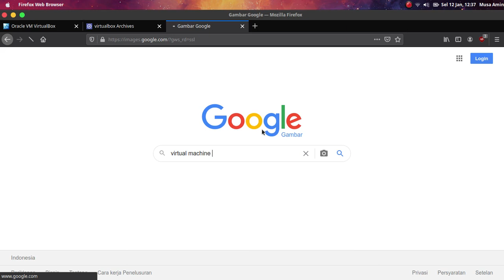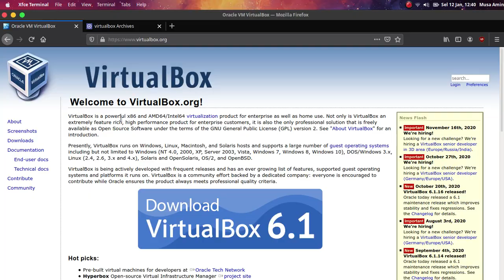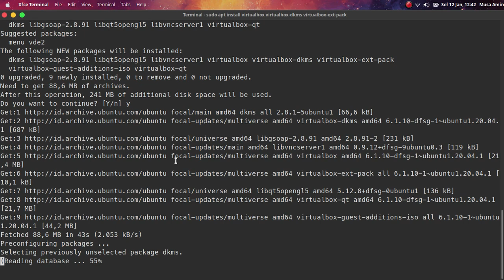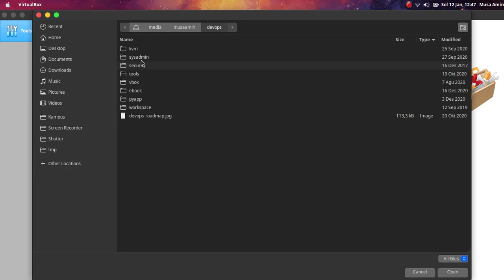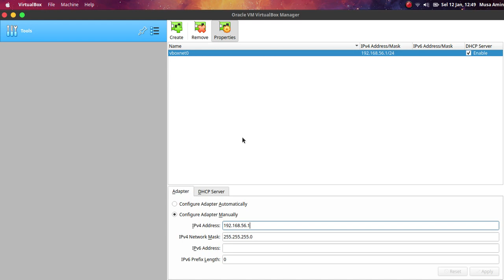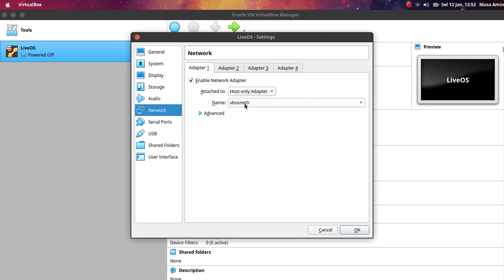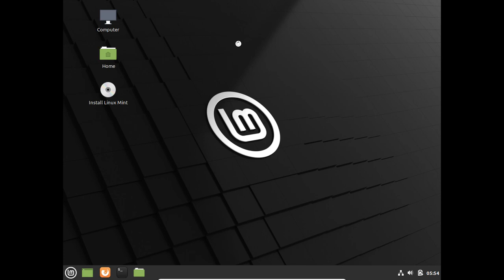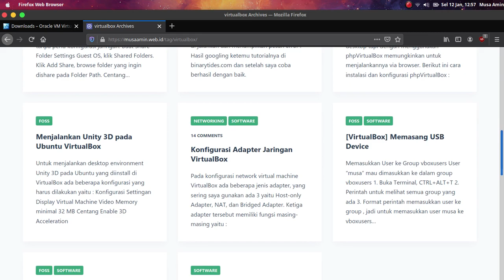Install VirtualBox di Ubuntu 20.04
Bagaimana cara install dan setting VirtualBox di Ubuntu 20.04?